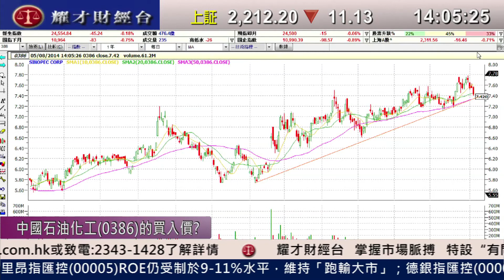耀才財經台 有問必答 黃雪瑩 陳偉聰 - 有問必答：1171、3968、0386